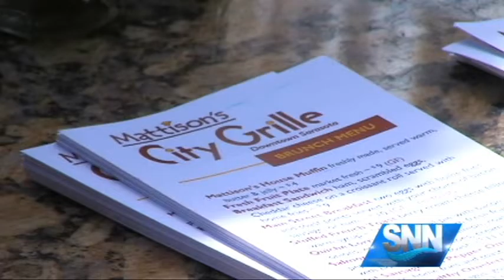SNN: Mattison's Goes All-Natural